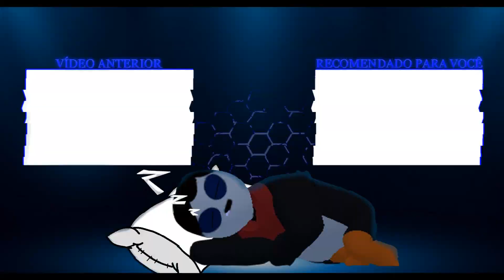AMEAÇA MECÂNICA | PLANTS VS ZOMBIES HEROES #12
Olá pessoal, tudo belesma ´ ▽ ` )ﾉ? Estou trazendo mais um vídeo de Plants vs Zombies Heroes, e dessa vez enfrentaremos o Robô-Z modo nervoso ┐(‘～`；)┌. Espero que gostem (ﾉ^ヮ^)ﾉ.

PS: (ﾉ◕ヮ◕)ﾉ*:･ﾟ✧(▰˘◡˘▰)◎[▪‿▪]◎●︿●♥‿♥(◕‿-)┌( ಠ_ಠ)┘(￣。￣)～ｚｚｚ